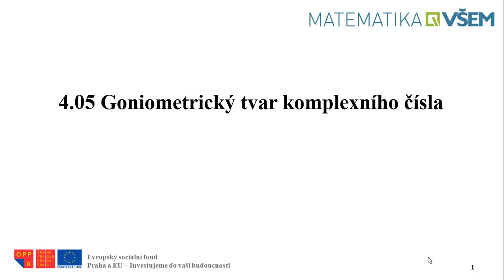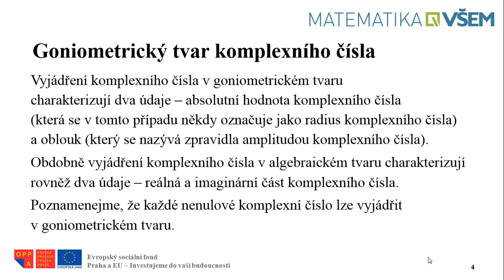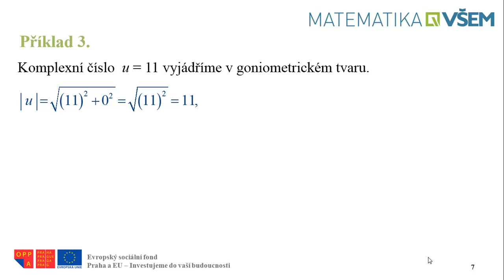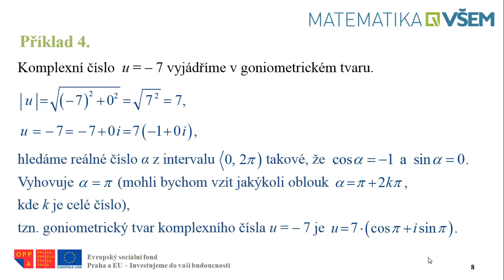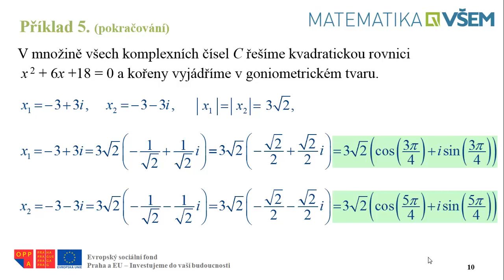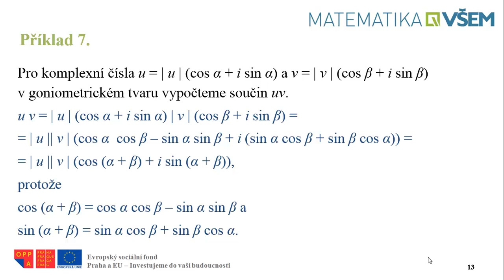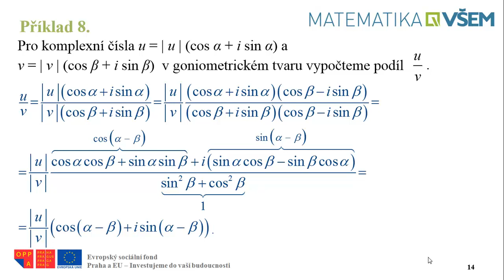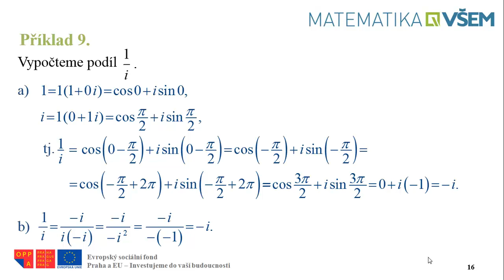4.05 Komplexní čísla Goniometrický tvar komplexního čísla